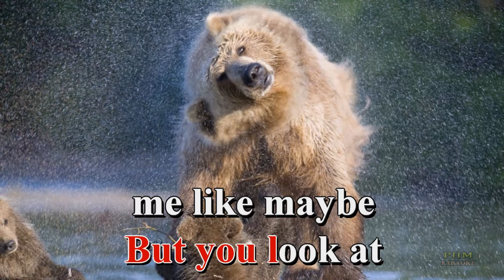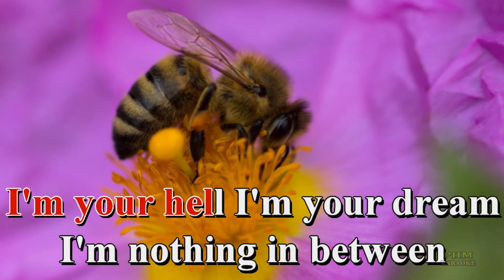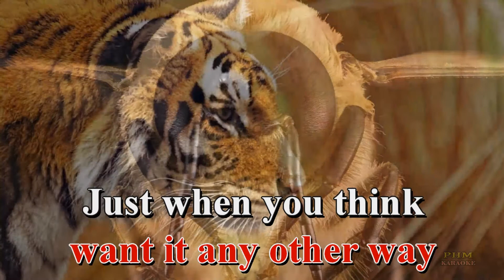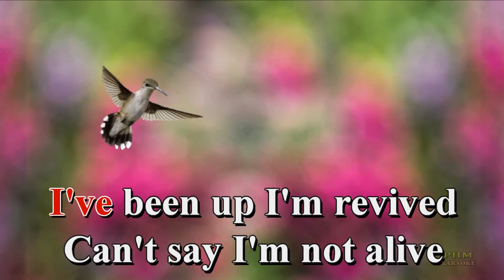Bitch Karaoke | Meredith Brooks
- Karaoke version of the song " Bitch " by Meredith Brooks
I hate the world today
You're so good to
me I know
But I can't change
Try to tell me
But you look at
me like maybe
I'm an angel underneath
Innocent and sweet
Yesterday I cried
Must've been relieved
to see the softer side
I can understand why
you'd be so confused
I don't envy you
I'm a little bit of
everything
All rolled into one
I'm a bitch I'm a lover
I'm a child I'm a mother
I'm a sinner I'm a saint
I do not feel ashamed
I'm your hell I'm your dream
I'm nothing in between
You know you
wouldn't want it any
other way So take
me as I am
This may mean you'll have
To be a stronger man
Rest assured that when
I start to make you nervous
And I'm going to extremes
Tomorrow I will change
And today won't
mean a thing
You know you wouldn't
want it any other way
Just when you think
You got me figured out
The season's
already changin'
I think it's cool you'd
do what you do
And don't try to save
me I'm a bitch I'm a lover
I'm a bitch I'm a tease
I'm a goddess
on my knees
When you're hurt
when you suffer
I'm your angel
undercover
I've been up I'm revived
Can't say I'm not alive